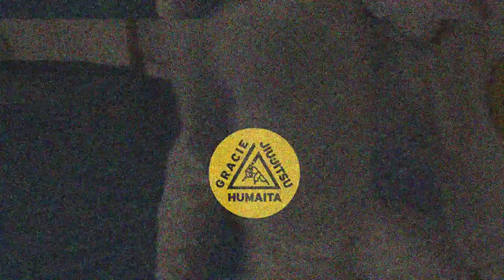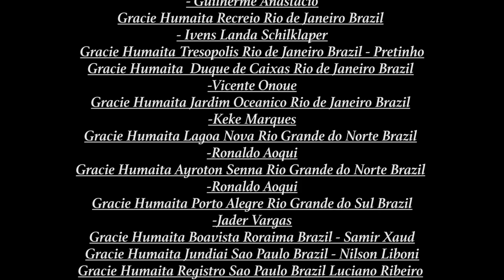Royler Gracie a candid interview with Jameson Sharp | Gracie Jiu Jitsu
Join - Royler Gracie & Jameson Sharp as they sit and talk candidly about Competition, Self Defense, and Gracie Family History.
An in-depth interview never seen before.

Follow Jameson Sharp on Instagram @Sharp_Jameson
Follow Royler Gracie on Instagram      @RoylerGracie

Follow both of us on Facebook and Social Media.